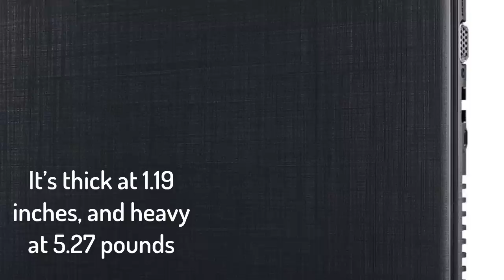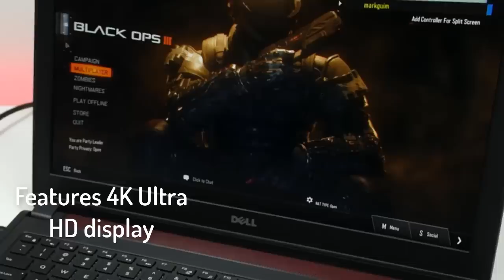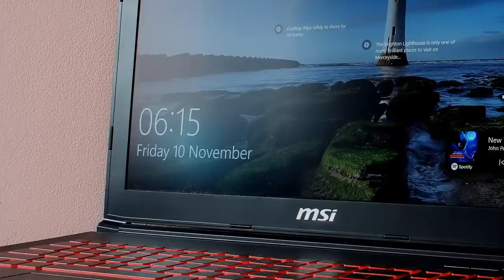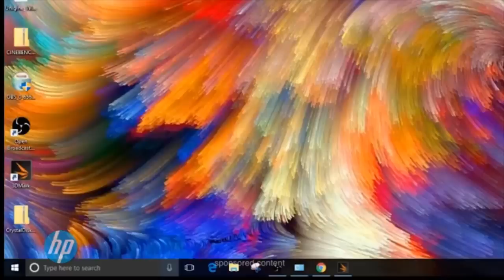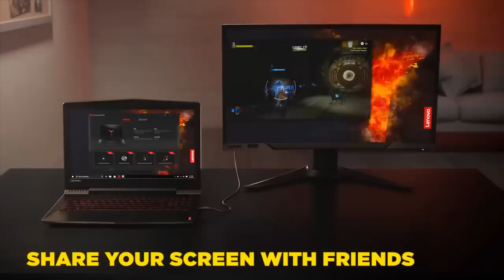Best Gaming Laptops Under $1000 of the Year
Links to the gaming laptops listed in the video ◄

5. Acer Aspire E15: (Amazon)
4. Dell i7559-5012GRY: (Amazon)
3. MSI GV62: (Amazon)
2. HP Pavilion Power 15: (Amazon)
1. Lenovo Legion Y520: (Amazon)

When it comes to gaming on a budget, nothing beats investing in a solid, affordable laptop. Regardless of whether you're looking for the budget gaming laptops, or just want to have the best one that money can buy, we have an option for you. In this video, we're gonna be checking out the top 5 best gaming laptops under 1000 dollars in the market today.